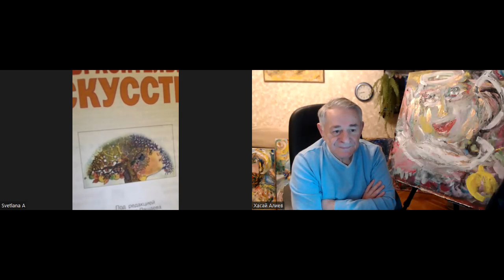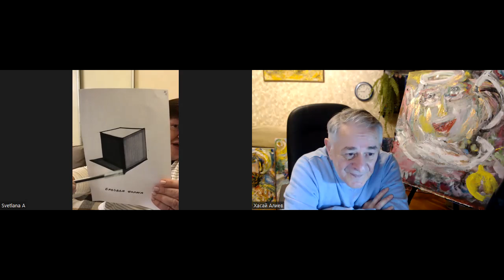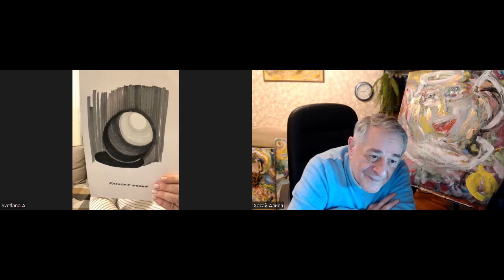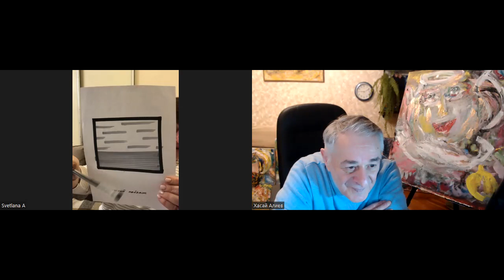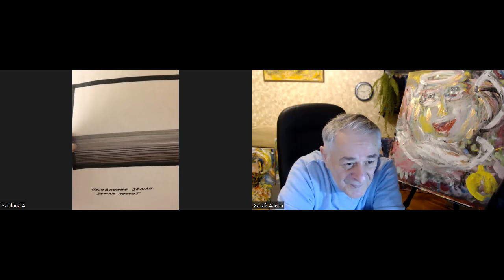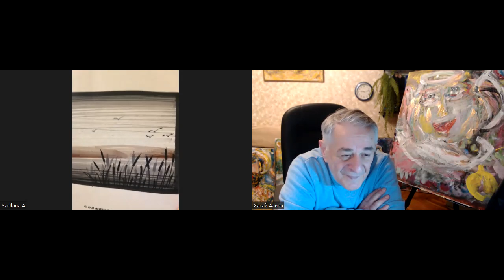Творчество детей и взрослых.Глоток свободы в неопределенности. Школа Человек Будущего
Беседовали о практически полезном для детей и взрослых Доктор, художник Хасай Алиев и автор учебников для детей художник Ашикова Светлана Геннадьевна
Инстаграмм: svetlana.ashikova